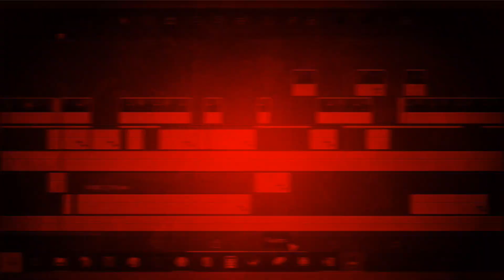Wheels on the Bus Go Round and Round - Songs & Rhymes for Kids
Wheels on the Bus go Round and Round - Songs & Rhymes for Kids | RS Nursery Rhymes For Kids | Songs

wheelsonthebus
Wheels

Hey there, little ones and grown-ups! Welcome to the super fun world of RS Nursery Rhymes For Kids